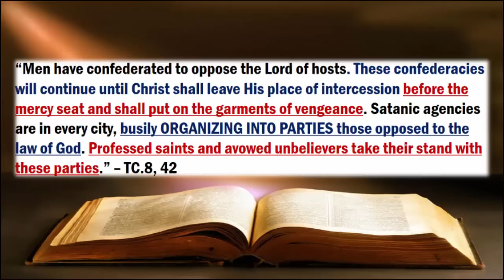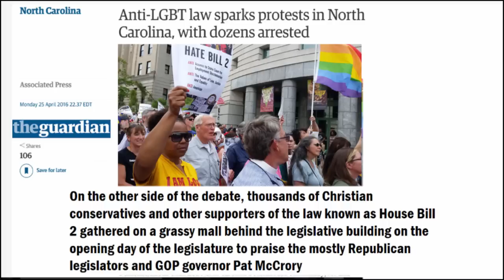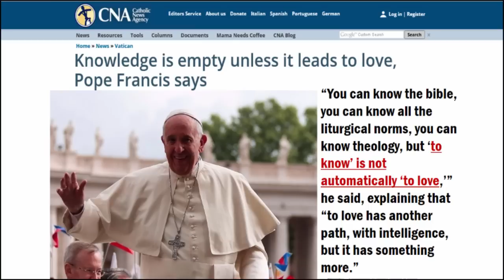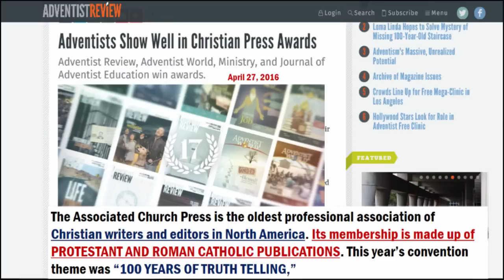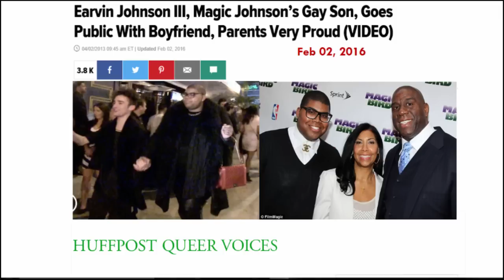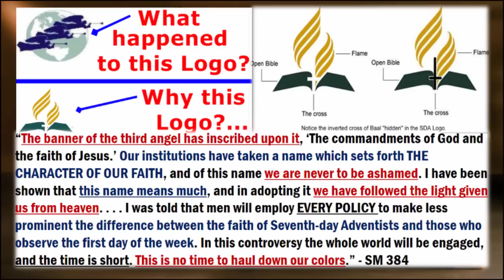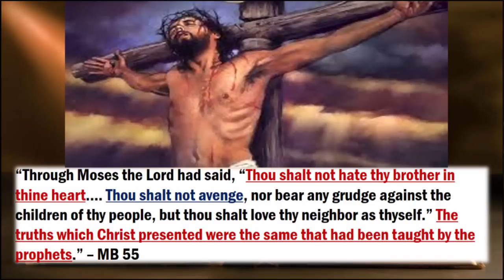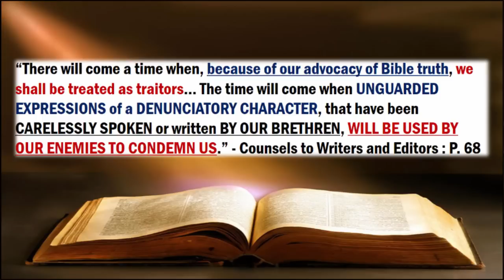SDA Oakwood U. Apostasy Giving Magic Johnson an Award. Love Wax Cold. Man made Gender Bathroom War